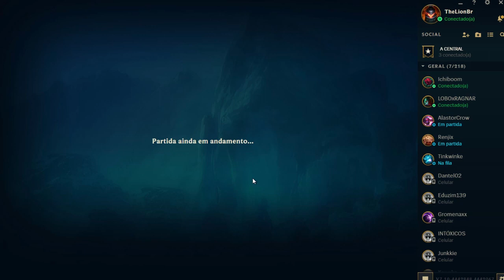(TENTANDO) ENSINAR A LARA A JOGAR LEAGUE OF LEGENDS | Central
Mais um dia, mais uma partida de LOL, e mais uma tentativa de ensinar a coitada a jogar o MOBA!

(OVERWATCH)